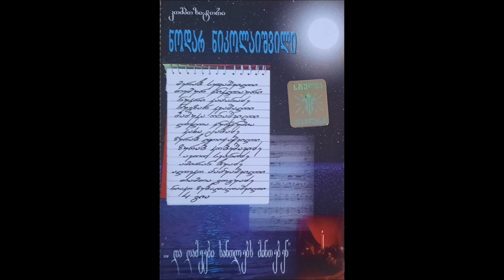სხვადასხვა შემსრულებლები - შემოგევლოს ჩემი თავი (1999)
მუსიკის ავტორი: ნოდარ ნიკოლაიშვილი
ტექსტის ავტორი: ზურაბ გოშაძე
ასრულებენ: ნოდარ ნიკოლაიშვილი & ნუგზარ კვაშალი & გია ავაგუმაშვილი & კახა ცაბაძე & ა. ბუაძე
სიმღერა ალბომიდან "და ღამეები სანთლებს მინთებენ"